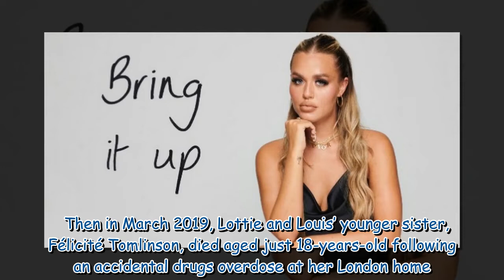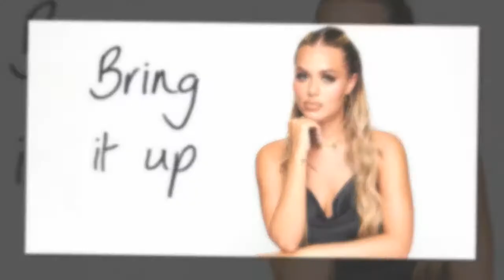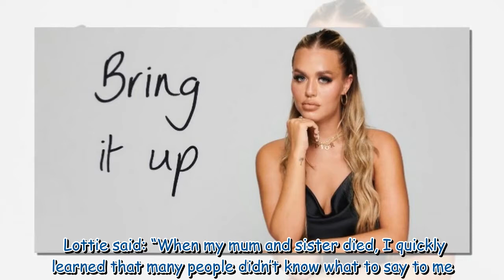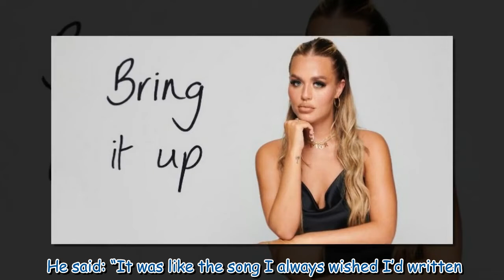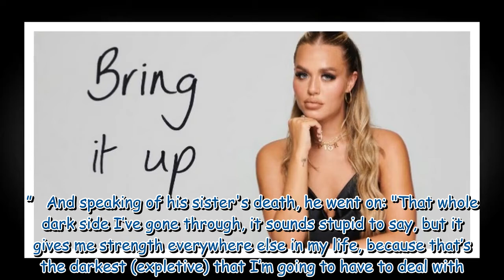Lottie Tomlinson reflects on deaths of mum and sister on tragic anniversary